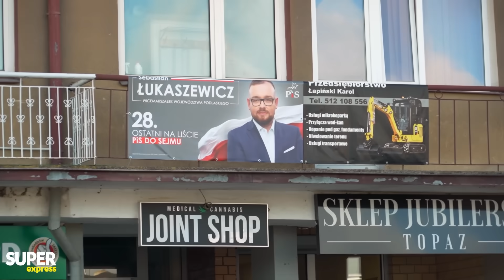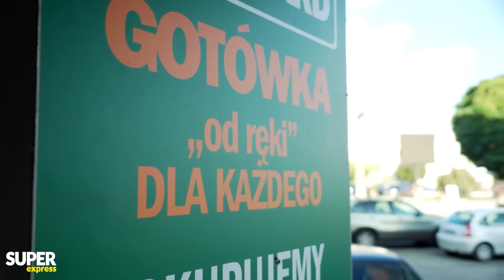ROZPACZ w bastionie PiS. Młodzi PSIOCZYLI na PiS, teraz będą PŁAKAĆ... | Komentery